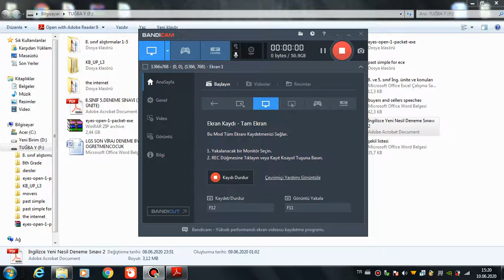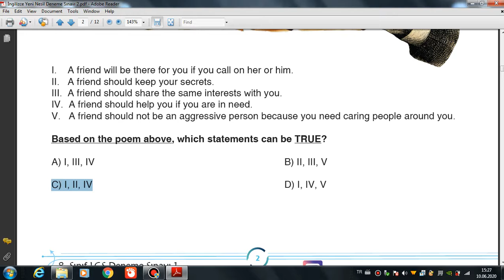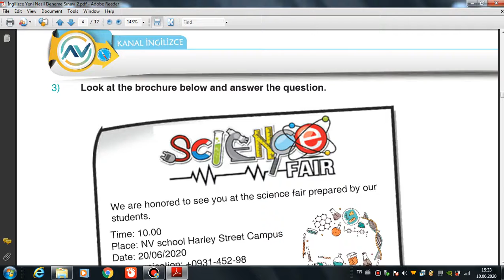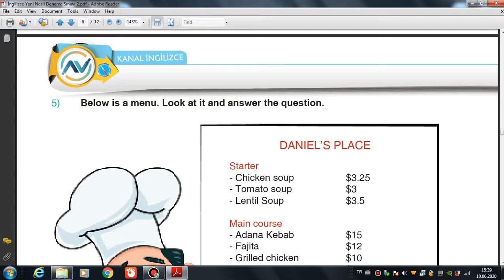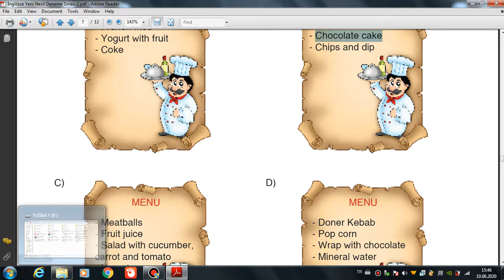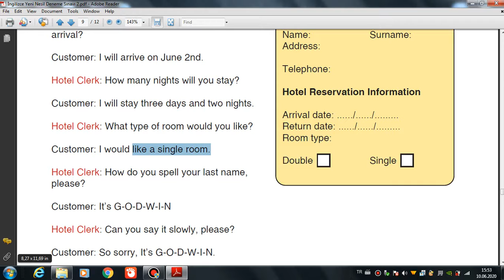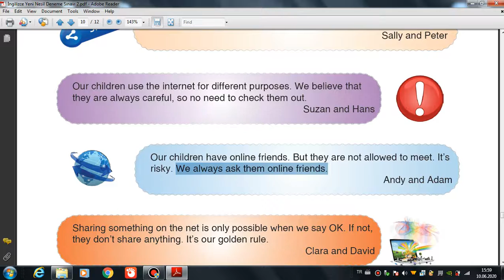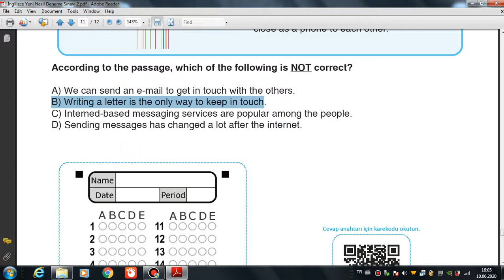8 Sınıf İngilizce Ders 1 Lgs Trial Exam